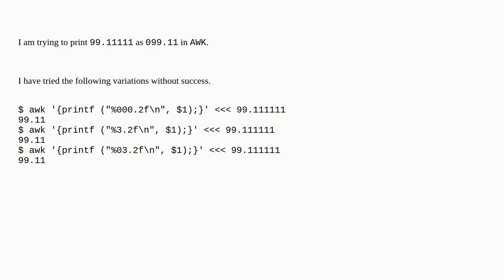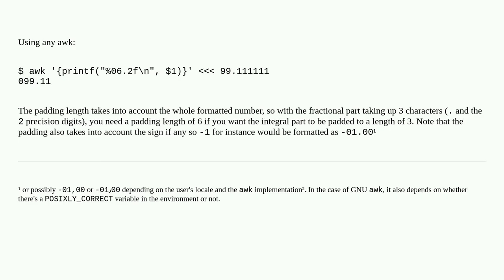How to print leading zeros (padding) in awk?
A special thanks goes out to the community

  string text-formatting awk